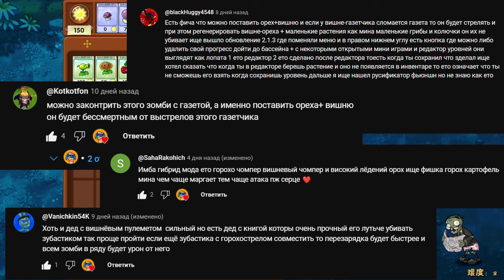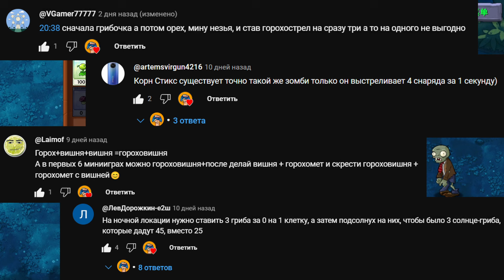НОЧНАЯ ТУСОВКА ➤ PvZ Fusion | Прохождение #5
Ролик получился очень интересным, надеюсь, что тебе он тоже понравится. Спасибо, что не остаёшься равнодушным и продолжаешь поддерживать меня лайком и подпиской!
А если ты впервые на моем канале, то...
Добро пожаловать!

Благодарность таким людям как:
Stendof4ick_0 – 200 руб.
Аноним – 50 руб.
Фанатик – 27 руб.
Гуакодил – 35 руб.
Vordgen – 20 руб.
Кирилл – 106 руб.
Манера – 107 руб.